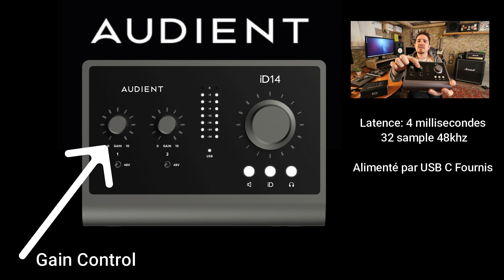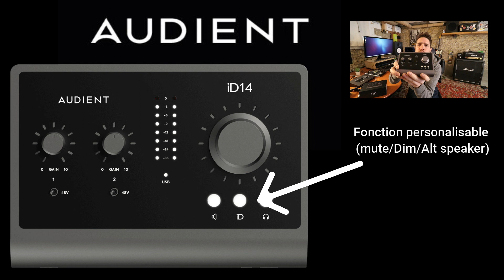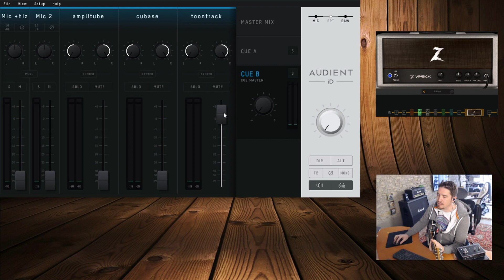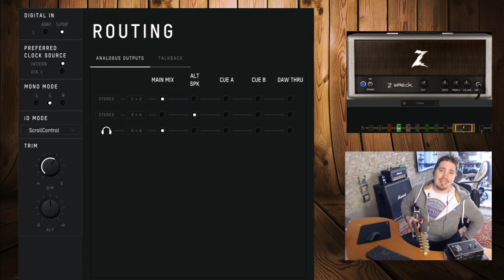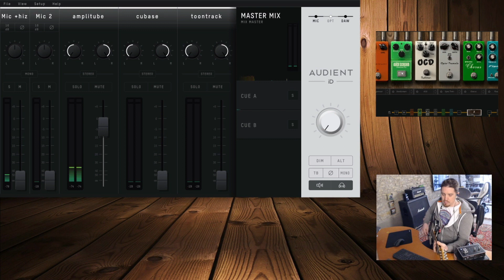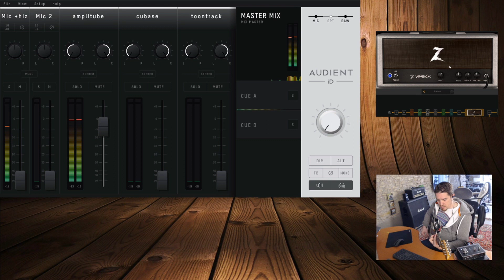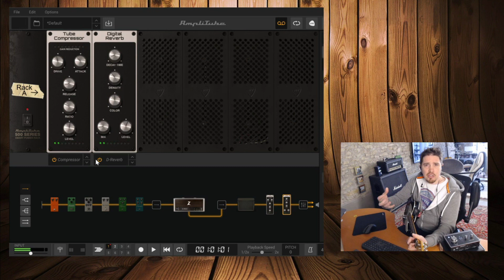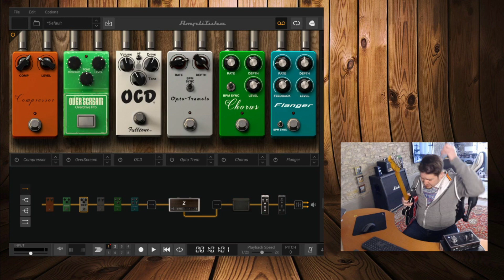Audient Id14mk2 : le test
Test de la carte son Audient Id14mk2.
On va voir ensemble ce que ça vaut, pour qui, et pour quoi c'est fait !